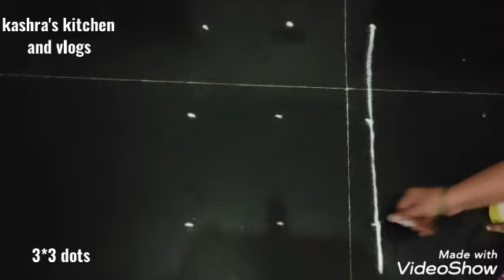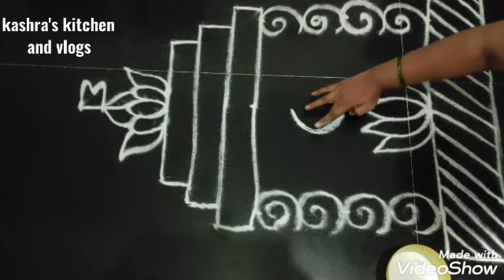Ratha saptami muggulu|Ratha saptami ratham muggulu|ratha saptami rangoli|latest ratham muggulu 2022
Hi friends this video about easy and simple 3 dots ratha saptami special ratham rangoli